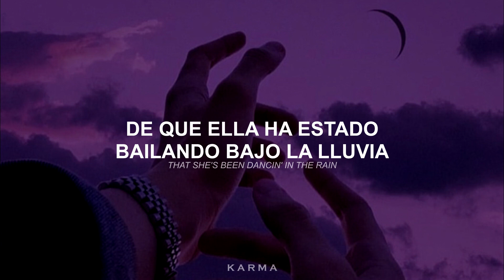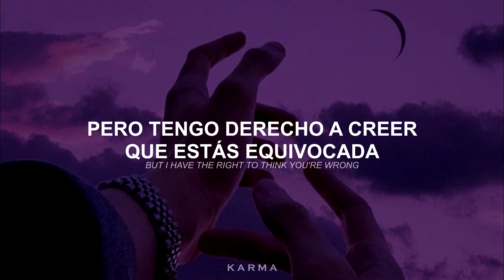Machine Gun Kelly Ft. YUNGBLUD & Bert McCracken of The Used - body bag / sub. español ( + lyrics )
► video con fines informativos y de entretenimiento.
→ all the copyright goes to Machine Gun Kelly.